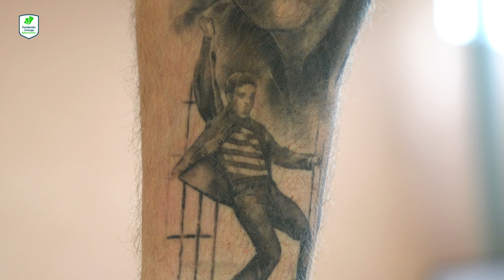Dylan Osetkowski, felicidad en Málaga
Es uno de los líderes de Unicaja y uno de los más queridos por la afición. En su segunda temporada en el Unicaja, el ala-pívot californiano Dylan Osetkowski repasa toda su trayectoria, desde sus inicios hasta su estancia en Málaga, donde se siente como en casa. ¡Conoce más en profundidad a Dylan en esta entrevista exclusiva para nuestra revista 'Somos un equipo'!